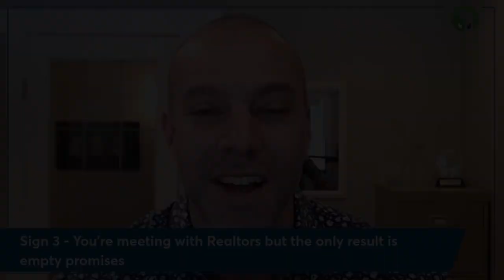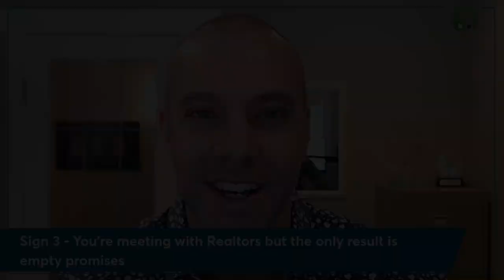Art of Mortgage Marketing: How to Grow Your Confidence as an LO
How can we show Realtors we’re a step above every other LO they’ve dealt with in the past? In this clip, I implore you to tap into your inner Michael Jordan and let your confidence shine.

We also discussed:
-How to break the cycle of meetings that go NOWHERE
-1 way to kick battery drainers to the curb, once and for all
-The truth about a rollercoaster income